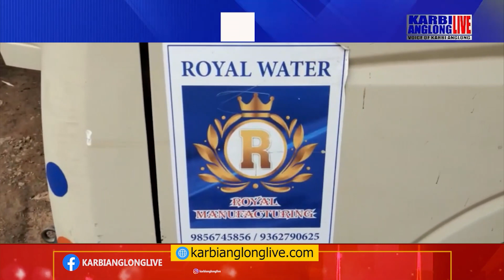H2O pen Royal Water atum rat aphan mesen kangthir alang kepiji pu amen pen rat atangka kangsok